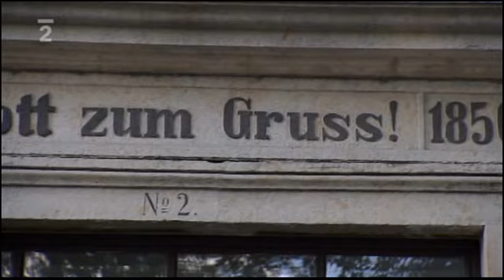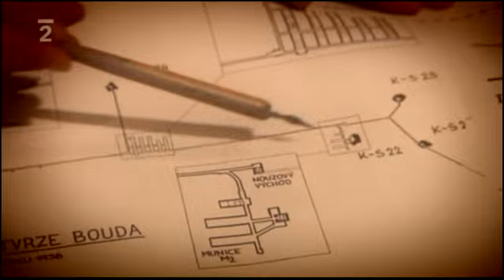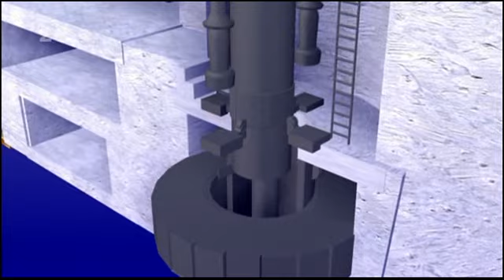Pevnosti - Bouda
V pořadu Čt z 13ti dílného cyklu pevnosti se tentokrát vydáme do prvorepublikové pevnosti Bouda.Průvodcem nám bude Petr Jeništa.